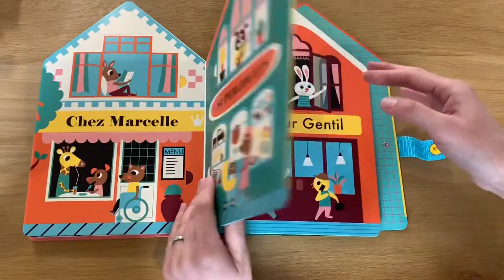Livre « Bienvenue à Jolieville » de Marcel et Joachim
Livre pour enfant à la fois livre à volets et mini-théâtre, qui se transformera aussi en un magnifique décor pour sa chambre. Le cadeau parfait pour les 3-7 ans.

Maman de 3 enfants, passionnée de l'univers féerique de l'enfance et docteur en pharmacie. Je suis très sensible à la qualité des produits pour mes enfants, et je propose en boutique des produits à l'image de ceux que je déniche pour eux.

Retrouvez Little Cecile en boutiques et sur les réseaux :
48 rue Jules Guesde, Hem 59510
119 rue du Molinel, Lille 59800